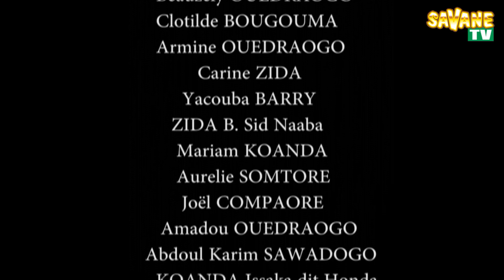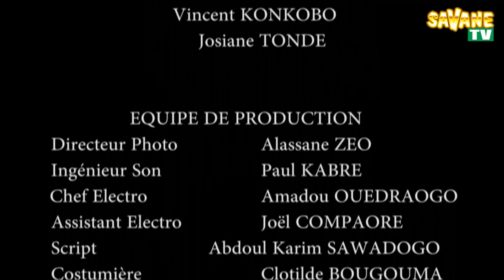Ah! Ouaga! Plusieurs Amants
Ah! Ouaga!  Plusieurs Amants Une idée original de BOUBACAR ZIDA DIT SIDNABA